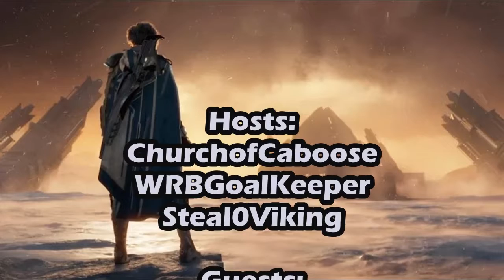Knights of the VENG Table: Beyond Light l Deep Stone Crypt l Season of the Hunt l Community Drama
ShopTagr: I have a list on ShopTagr for items to help me build a studio and gear to improve my content. If you so choose, take a look through the list! I would work with you to publicly thank you for your support!